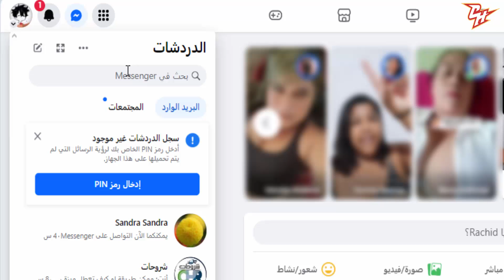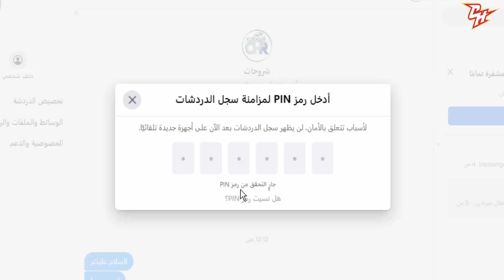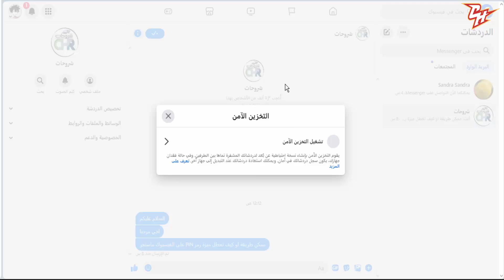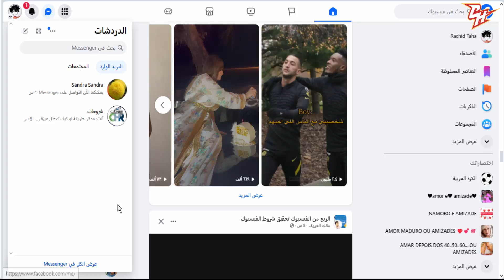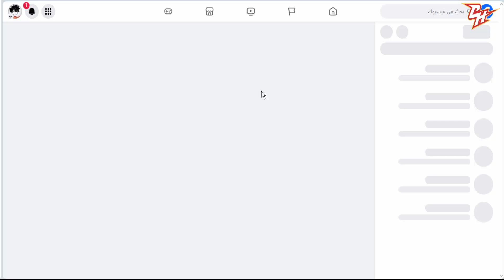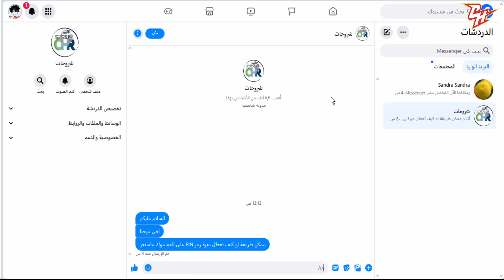كيف تعطل ميزة التخزين الآمن Code Verify على Messenger؟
أصبح استخدام فيسبوك و Messenger الآن أكثر أمانًا مع هذه الميزة الجديدة طبقت ميتا رسميًا التشفير الشامل (E2EE) .افتراضيًا للرسائل الشخصية والمكالمات على Messenger و فيسبوك، بالإضافة إلى مجموعة من الميزات الجديدة للسماح للمستخدمين "بمزيد من التحكم" في تجربة المراسلة. إدن كيف تعطل ميزة التخزين الآمن ميزة أمان تسمى Code Verify على Messenger؟